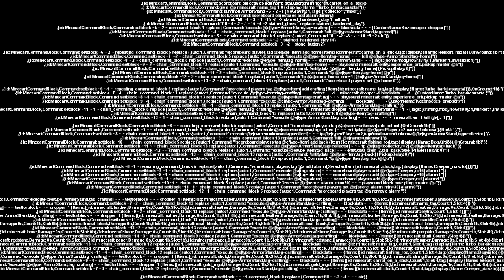[egyparancsos] Vanilla túlélő mod (1.9.4)